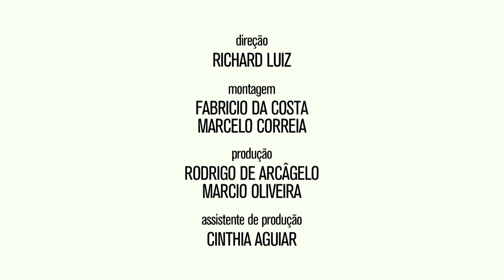Tig Spring Summer 2018 Sao Paulo Fashion Week